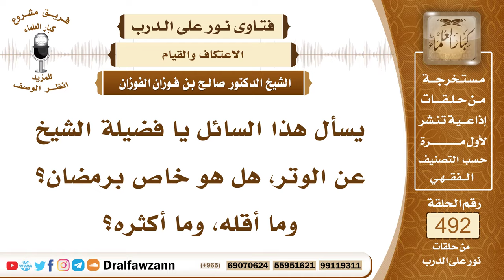7255- هل الوتر خاص برمضان وما أقله وأكثره - الشيخ صالح الفوزان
"7255- يسأل هذا السائل يا فضيلة الشيخ عن الوتر، هل هو خاص برمضان؟ وما أقله، وما أكثره؟
الجواب: الجواب: الوتر عام في رمضان وفي غيره، وهو سنة مؤكدة، بعض العلماء يرى وجوبه، وأقله ركعة، وأكثره إحدى عشرة ركعة، أو ثلاث عشرة ركعة، وأدنى الكمال ثلاث ركعات الشفع والوتر.
السيرة الذاتية:
للاشتراك في قناة الشيخ صالح الفوزان

14_ الشيخ محمد أمين الشنقيطي
يتيوب

15_سماحة المفتي عبد العزيز آل الشيخ
 يوتيوب

رئيس الفريق
لمشروع كبار العلماء